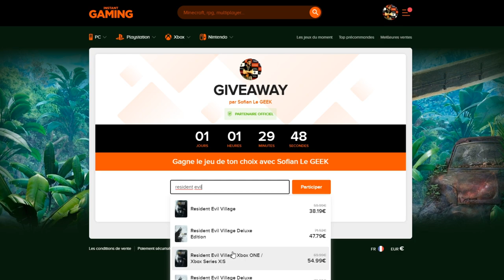INVOCATION GOGETA SSJ4 LF 3 ANS DB LEGENDS ! INCROYABLE !!!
INVOCATION pour l'anniversaire des 3 ans DBLEGENDS sur GogetaSSJ4 LF